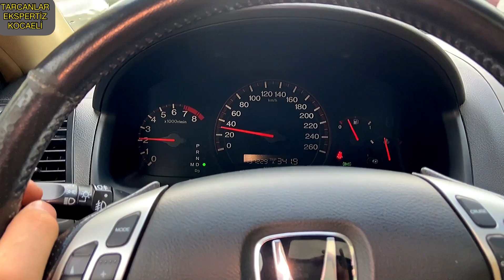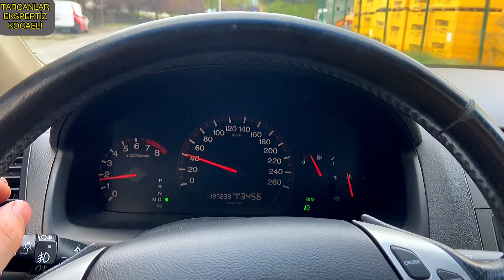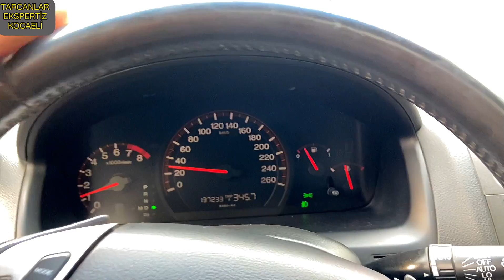DİSKLERDEKİ BALANS (yamuk),FRENE BASINCA TİTREME NEDEN YAPAR,ÖN TAKIMDAKİ SORUNLAR (bilgilendirme)